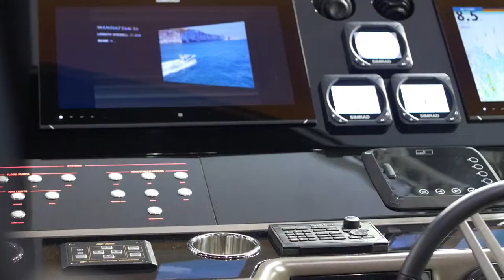ACM Gospel Choir for Sunseeker London Boat Show 2015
The ACM Gospel Choir are a group of the finest singers in the UK today. Dubbed the 'coolest choir' on BBC1's Last Choir Standing they have gone on to perform for the Queen, with Nelson Mandela and most recently enterterning guests of the Sunseekers Yachts at the London Boat Show 2015. They are a professional choir who sing at corporate events, weddings, workshops and schools programs.

ABOUT ACM
The ACM Gospel Choir was formed in 2005 at the Academy of Contemporary Music by vocal coach Mark De-Lisser. The choir rose to fame when they reached the semi-finals of BBC One’s Last Choir Standing series in 2008. Dubbed the youngest, hippest choir and the "Stars" of the show they have gone on to tour with Russell Watson, perform with Beverley Knight, JLS, Diversity, Alexandra Burke, record with Robbie Williams, Scouting For Girls, Olly Murs and sung as special guests for HRH The Queen on numerous occasions. The choir bring a freash new slant to Gospel staples but are as equally at home with contemporary pop covers. Adding their own harmonic arrangements to  bring the songs new life.
The choir released their self titled debut album of contemporary songs in 2008 being described as ‘new gospel’. Followed by a Christmas album in the same year.  2013 sees the choir return to the studio to record an album entitled thespirituals. A journey that has been turned into a documentary which was screened on August 23rd 2013.